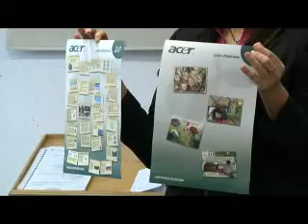TV Bogatynia - "Wygrali netbooki"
Trzy netbooki wywalczyli gimnazjaliści z Bogatyni w konkursie zorganizowanym przez firmę ACER. Konkurs trwał 2 tygodnie. Z pośród 20 prac nagrodzono 3. Materiał Telewizji Bogatynia - więcej informacji na